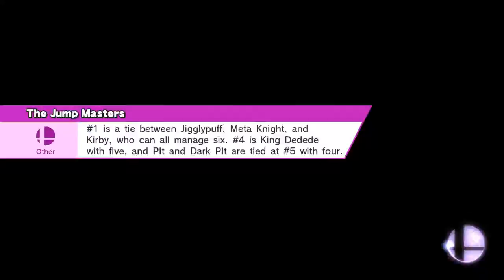PAC-MAN v. Captain Falcon on Yoshi's Island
Yoshi's Island (Ω Form)
PAC-MAN - DeadlyToguro82 -
Captain Falcon